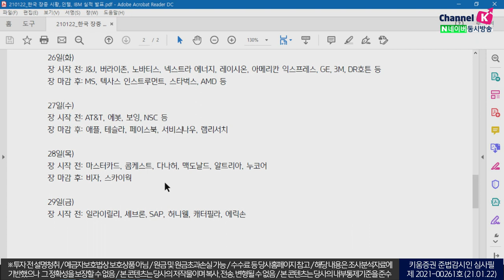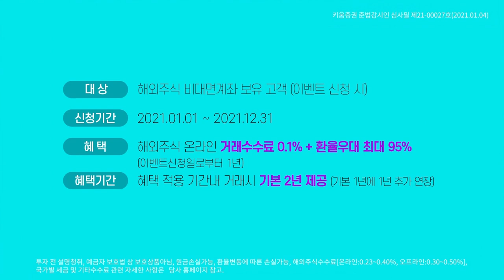다음주는 애플, 테슬라 실적에 관심 집중! (다음주전략.주식투자/21.01.22)